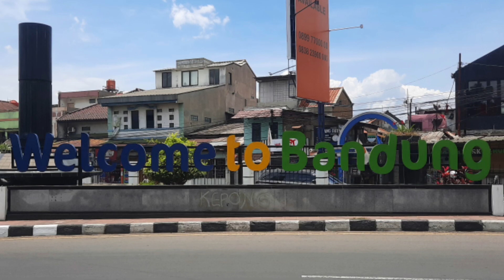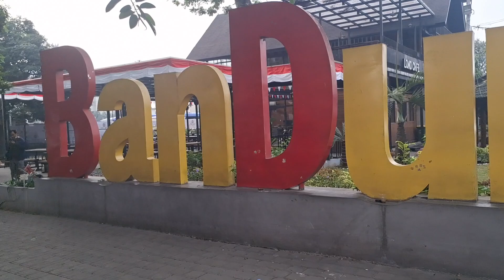RUTE Ke JL. BRAGA Dari STASIUN KAI Bandung Cuma 10 Menit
Rute Ke Jl. BRAGA Dari Stasiun Kai Bandung jalan Kaki

Jam 6 pagi
Saya Jalan Kaki dari Stasiun Bandung jl kebon kawung ke Jl Braga di tempuh sekitar 10 menit.

Ini jalan terdekat untuk rute ke Braga

Semoga bermanfaat untuk para wisatawan yg ingin ke Braga

Dan Klik Loncengnya

Semoga Semua selalu di beri Kesehatan, Keselamatan dimanapun berada, Kebahagian dan Di beri Rejeki Berlimpah Barokah